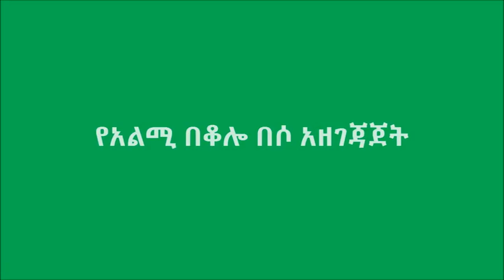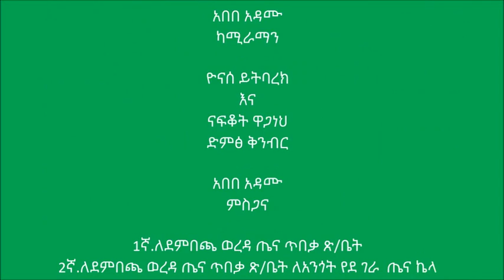QPM Beso Preparation Dembecha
Quality Protein Maize (QPM) Beso Preparation video demonstration suitable for Digital Green video dissemination